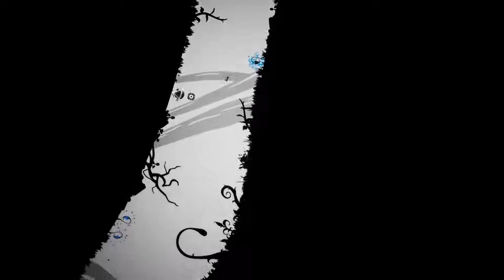Naught - Release Trailer | PS4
Naught coming to Playstation®4 on July 31st. Test your skills, take control of the environment, and guide Naught through a dark underground world full of mystery. A platform videogame with a unique control that will immerse you in deep labyrinths in search of the light.